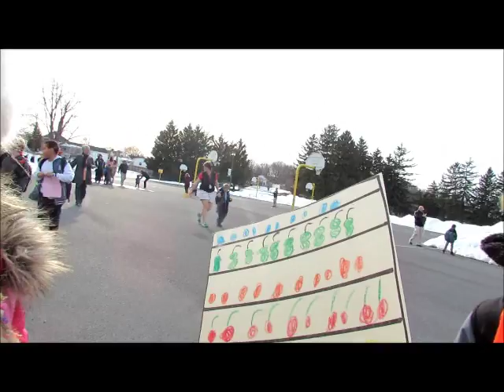Rock The Day School, Snow, Dance and a Movie!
Reese and Noah on Tuesday.  Follow along on a regular day, we'll have fun after school, walking home, Reese has dance class and then we're watching a movie!